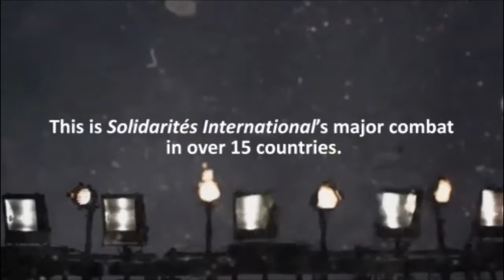[디지털마케팅] Solidarites International: 에이즈보다 더 위험한 이것!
세계 보호기구 협회중 하나인 Solidarites International에서 물 오염이 얼마나 위험한지 물방울을 기계로 글자를 만드는 아주 크리에이티브한 방법으로 위험을 알립니다.